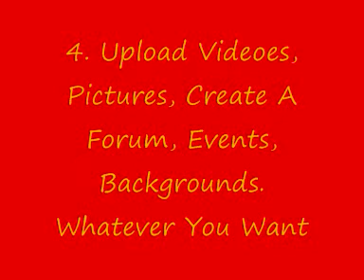How To Create a Free Website!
This is the easiest way that is, to create your own free website!=)

This is an example for how it can look like (i`ve created it myself) Check it out;)